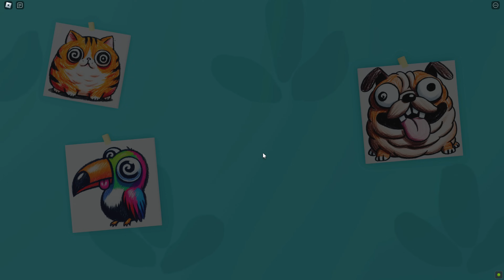Roblox | SPEEDRUN 99 OBBY ESCAPE - DIGITAL CIRCUS PRISON RUN!, MR. STINKY'S PRISON ESCAPE | RoPAD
DIGITAL CIRCUS PRISON RUN!, MR. STINKY'S PRISON ESCAPE!, MR. POP'S PETSHOP, DHUUR'S DUNGEON, Escape Mr Funny's ToyShop!, ESCAPE MR. STINKY DETENTION!, MR BRUNO'S CAMP ESCAPE, School Grow Obby!